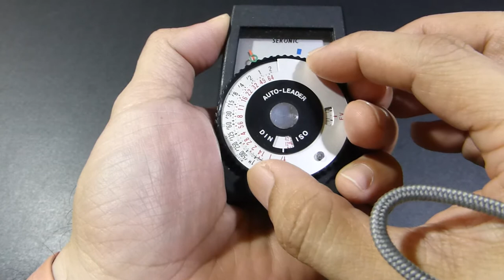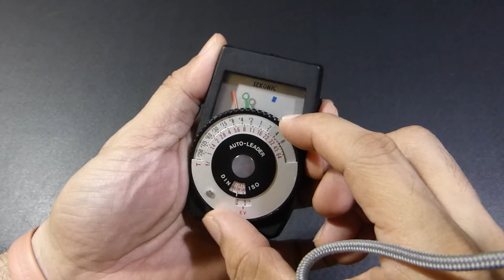Sekonic Auto Leader Model L-188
A very handy lightmeter especially for beginners. Light and compact.

This is at least 1 Shutter Stop slower versus a Nikon D70 DSLR.

More goodies from our facebook page:👉

Our location: 👉👉👉👉
Japan Surplusan sa 4th Estate
13 Press Dr, San Antonio, Parañaque, Metro Manila, Philippines

You can also check us in:👉👉👉
Flickr @ shot.pagod
Twitter @ Japan surplusan sa 4th estate
Instagram @ Japan surplusan sa 4th estate
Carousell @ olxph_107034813